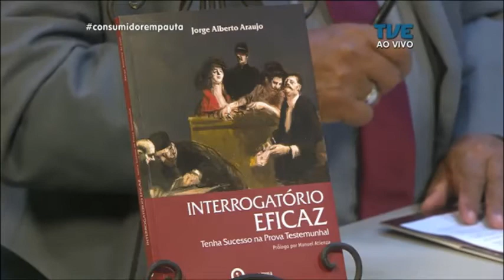Consumidor em Pauta | TVE - Direito do Trabalho com Jorge Araújo e Marcelo de Jesus - 27/02/18